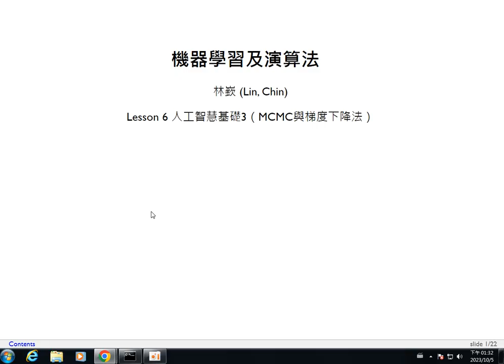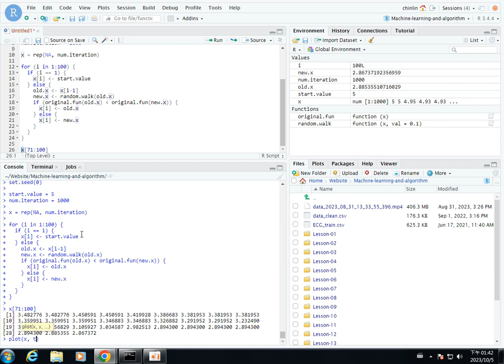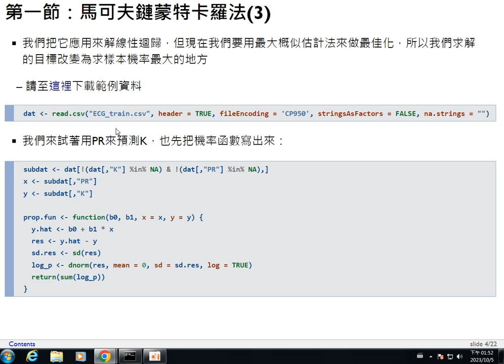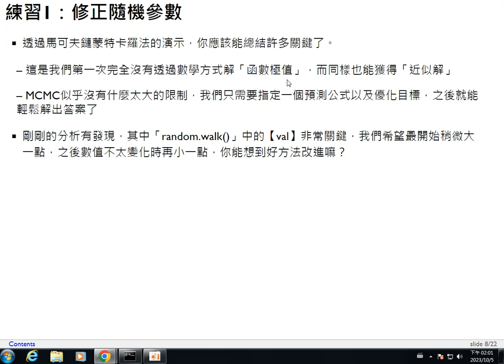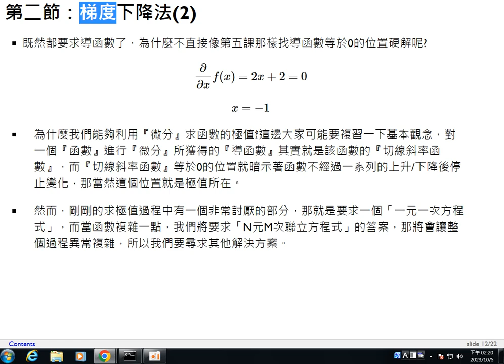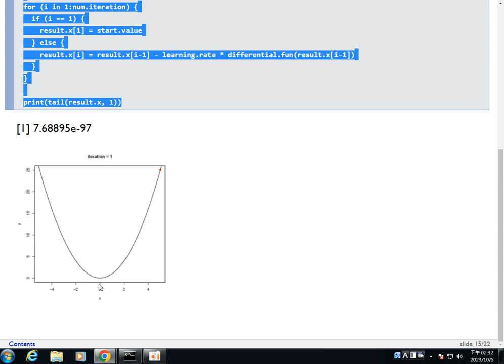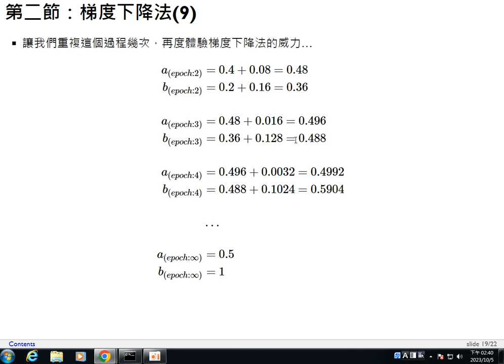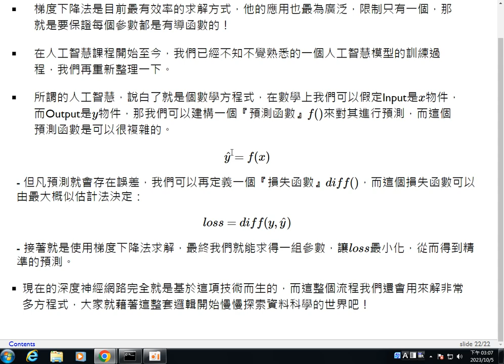機器學習及演算法-第六課 人工智慧基礎3（MCMC與梯度下降法）